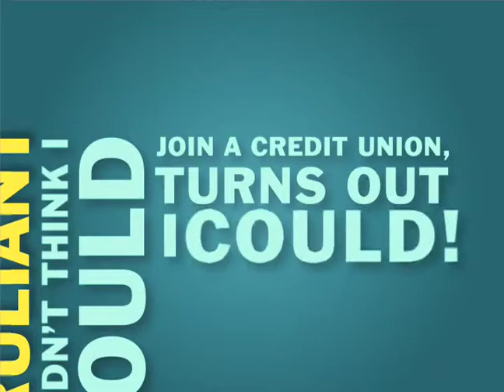Angela's Rant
This is a Truliant Federal Credit Union TV spot created by Jennings, an advertising agency based in North Carolina.